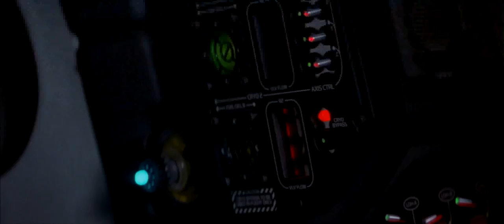Foley Studio Scene